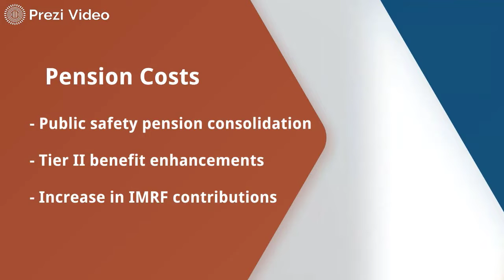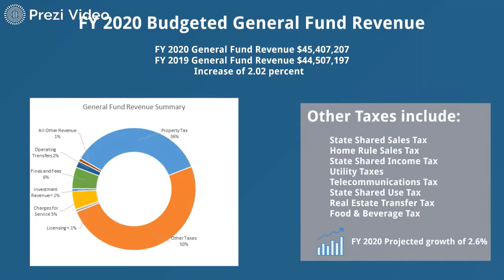Budget Overview Finance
Village of Buffalo Grove Budget Overview